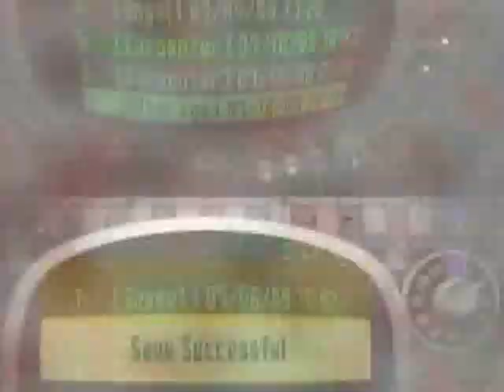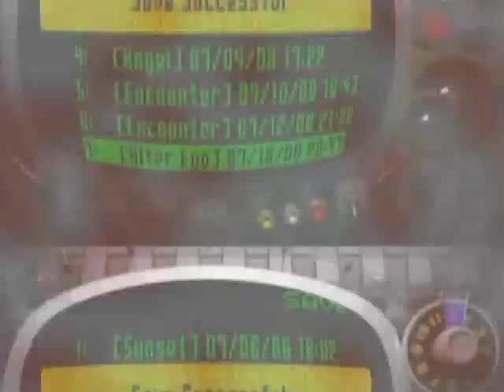Killer 7 - Target 04: Alter Ego (5/6)